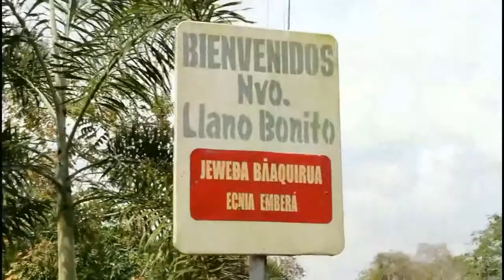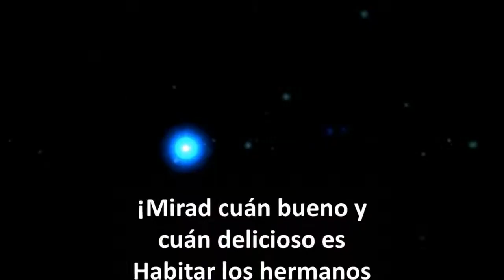LLEVANDO LA PALABRA DE DIOS A LOS EMBERÁ EN EL CHAGRES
El sábado 7 de febrero de 2015 visitamos a los hermanos Emberá de la Iglesia Evangélica de Llano Bonito (Chagres) y comunidades aledañas. Fue una grata experiencia familiar.